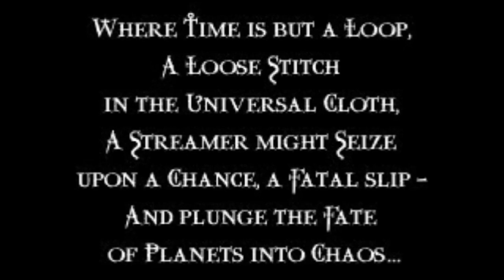Legacy of Kain: Soul Reaver | Recap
Game: Legacy of Kain: Soul Reaver
Platform: Playstation
Year: 1999
Genre: Action, Adventure
Played on PC with an emulator